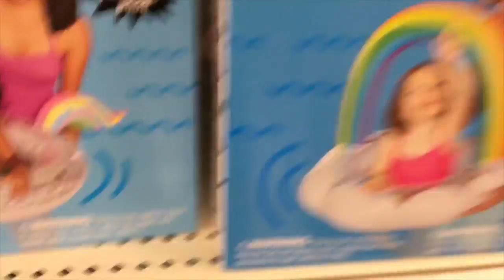St- Louis Zoo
Second day in St. Louis- out trip to the zoo!